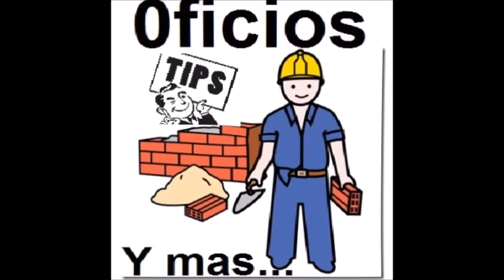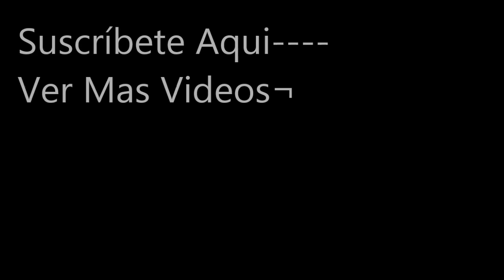El secreto de extraer el broquero muy pegado de taladro reversible